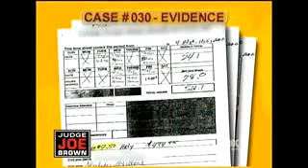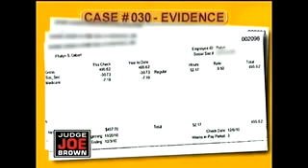JudgeJoe Brown Loud mouth